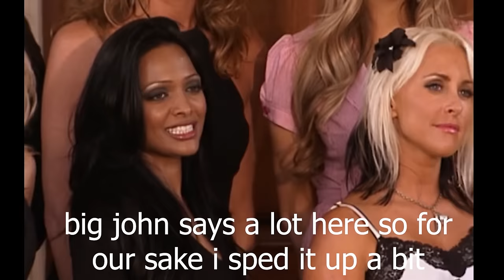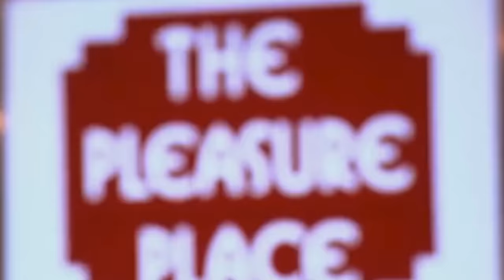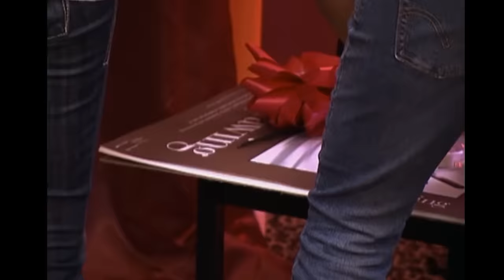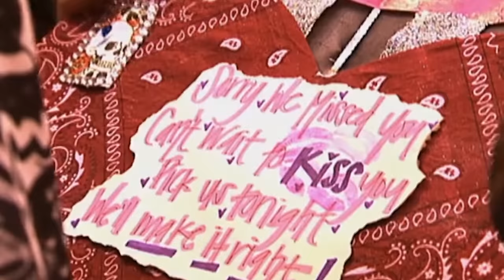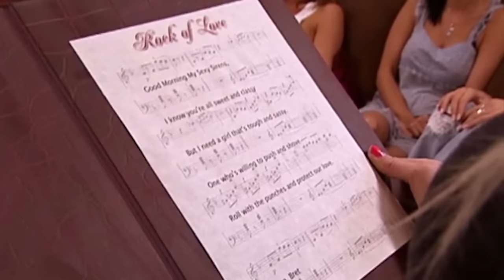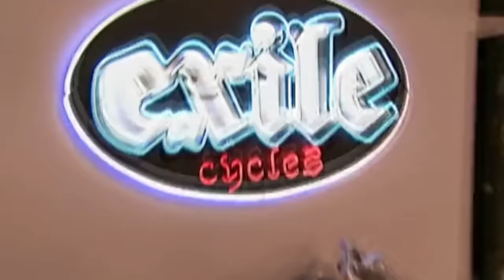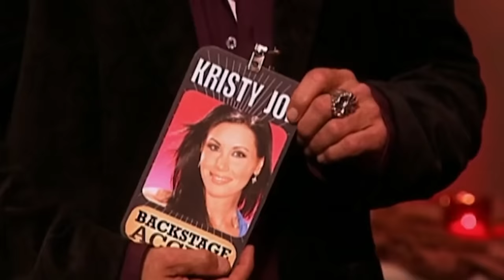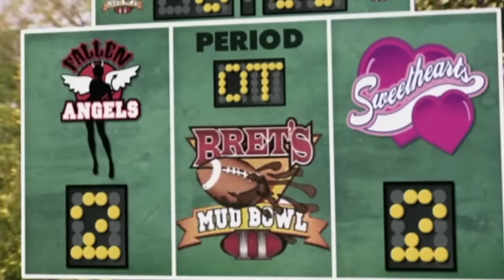Every Rock of Love Video I've Ever Made | Season 2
Here are all of the Rock of Love episodes from Season 2 - I edited it down a bit to make it flow nicer and figure it's a nice thing to just put on and relax instead of dealing with the playlist :)

The original full show is available to watch on Hulu!

It has been so amazingly fun so far to watch cringey shows and make videos about them and talk with you about them and just build an amazing community!